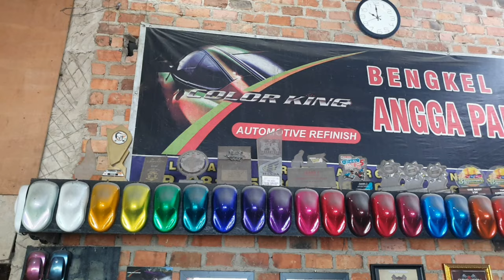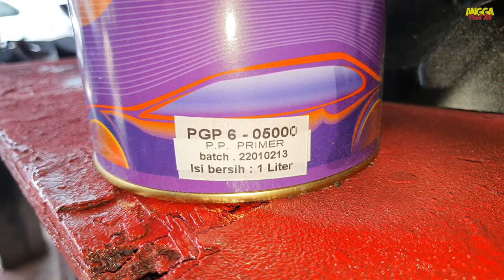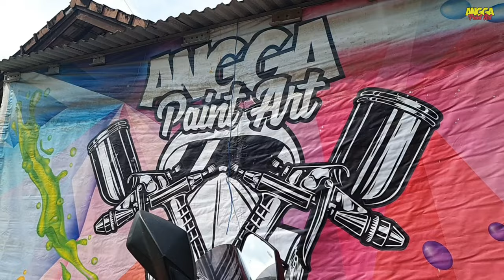COCOK BUAT HARIAN‼️ MODIFIKASI SIMPEL HONDA CBR 250rr CAT FULLBODY‼️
- Garage Angga Paint Art -
Melayani perbaikan body mobil, poles mobil, modifikasi ganti warna bunglon, candytone, xyralic dll
Alamat Workshop : Jl.sakti wiratama rt07 rw02 no50 Lr.ruslan bejo Sekojo Ujung - Palembang
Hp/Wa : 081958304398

Official account for more info.